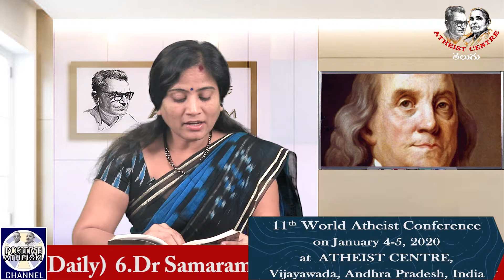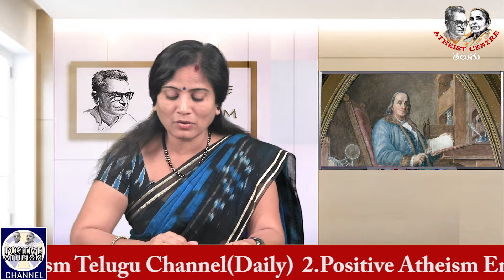ఫ్రాంక్లిన్ స్థాపించిన పెన్సిల్వేనియా యూనివర్సిటీ Samaaja Pragathiki Maargadarsakulu (30)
Samaaja Pragathiki Maargadarsakulu (30) by Dr Vijayam and Sumathi. Read by Lakshmi Prameela in Positive Atheism Telugu Channel.